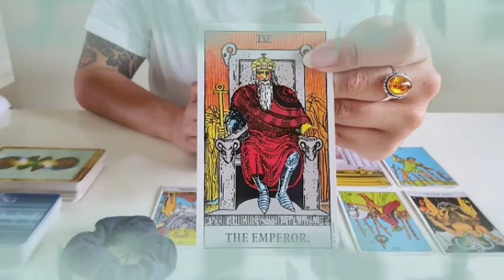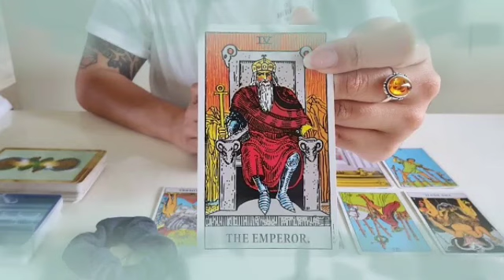برج السرطان من 28 إلى 8 نيسان 2022 // المرأة التي تقف في طريقك😔هي زوجة...😱و إسمها الكامل هو🤔